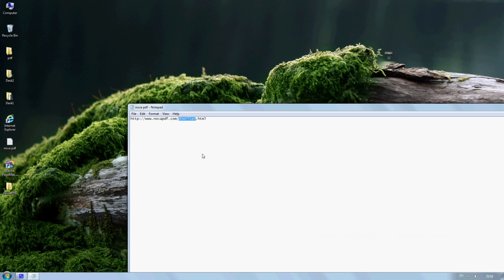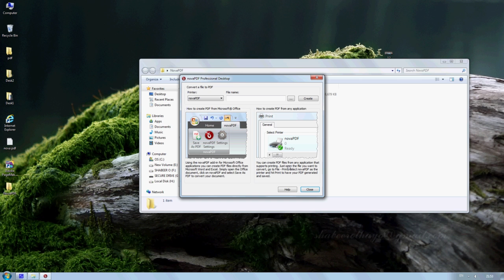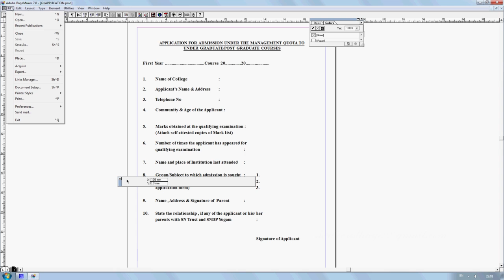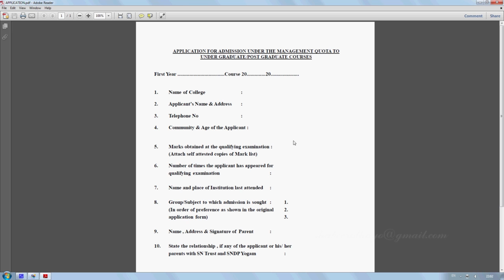how to make PDF file from page maker